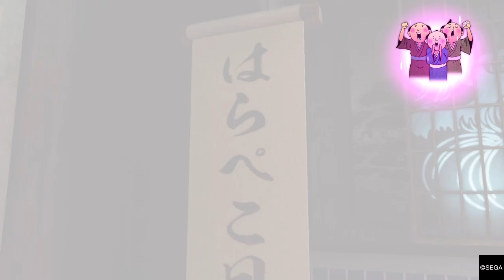Like a Dragon: Ishin! A Fine Day For Food